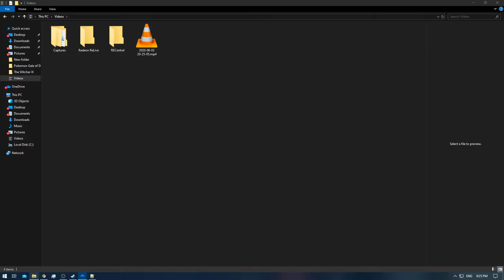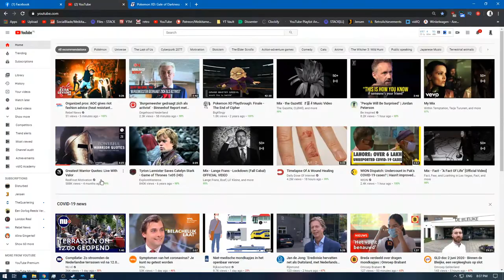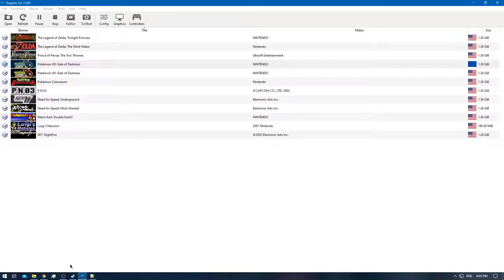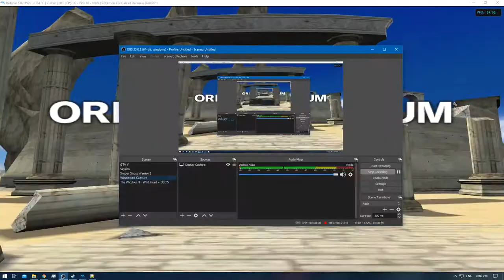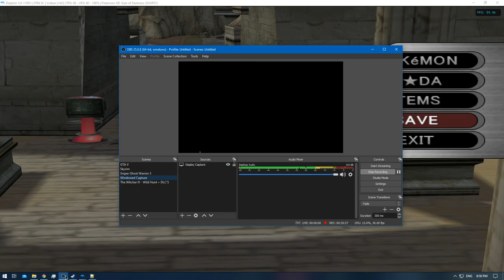[1/1] Pokemon XD: Gale of Darkness - Episode 104 [NC]